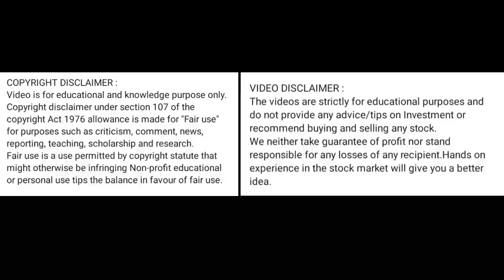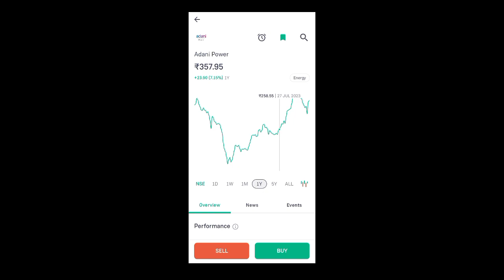adani power share latest news today l adani power share price today l adani power share news today